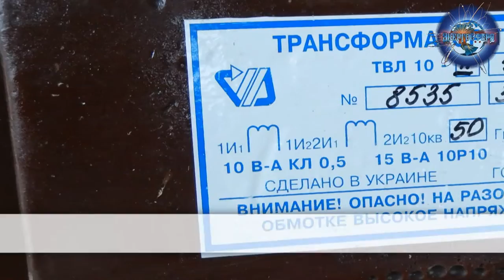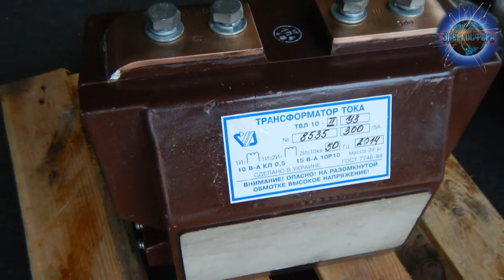Трансформатор ТВЛ-10-II производства ОАО "Запорожский Завод Высоковольтной Аппаратуры"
Трансформатор ТВЛ-10-II ⇛Любой коэффициент и класс точности ✓Паспорт ✓Свидетельство о поверке. Подробнее